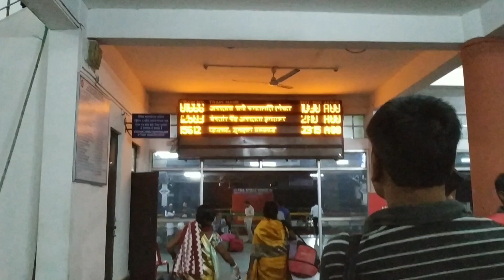দুপুর বেলা ওড়াওড়ি করে রান্না বান্না শেষ করলাম কারণ গৌহাটি যেতে হবে || 😋 hkd foodlover #